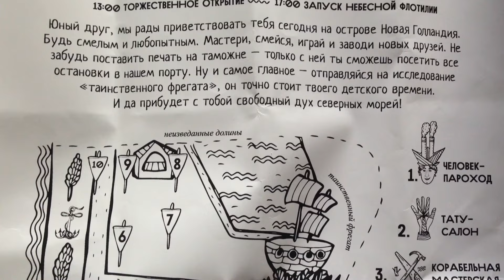Куда сходить с детьми. Остров Новая Голландия Санкт-Петербург. Лиза Где Серия 11 || LizaTheFirst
Куда сходить с детьми. Остров Новая Голландия Санкт-Петербург. Лиза Где. Серия 11 VLOG

Наша семья побывала на открытии острова Новая Голландия и вот что из этого получилось. Огромный Петр Первый был на открытии фрегата для детей 28 АВГУСТА 2016 года

Уличный духовой оркестр Мосбрас
Базар в Большом шатре с прилавками от кафе «Кинг-Понг», Fjord, Jack’s Street и Bekitzer
Киоски с едой и напитками от Ferma Burger и «Волконский»

13:00 Торжественное театрализованное открытие детской площадки «День большого корабля», а также детские мастер-классы с Творческой мануфактурой «П.Т.Х.»

Я ВКОНТАКТЕ, добавлю Всех!!! VKONTAKTE